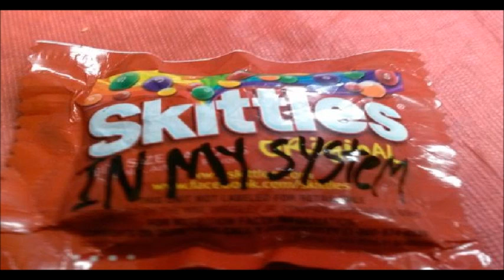SQUADDA B X KIRBY///SKITTLEZ